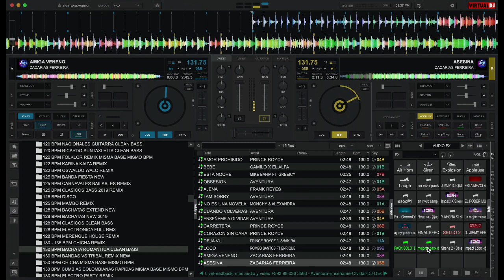PACK BACHATA EXTENDS RMX 2022 LOS MAS SONADOS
✅𝐀𝐪𝐮𝐢 𝐥𝐞𝐬 𝐭𝐫𝐚𝐢𝐠𝐨 𝐞𝐬𝐭𝐞 𝐒𝐮𝐩𝐞𝐫 𝐏𝐚𝐜𝐤 👇🏻

🚨🚨‼️⚠️ NOTA ⚠️ MUY IMPORTANTE sobre los links mega acaba de tirarme la cuenta y no boy poder mantener los links de los packs que subo por mucho timpo amigos los que me siguen PILAS DESCARGASE LO MAS PRONTO ANTES QUE SE CAIGA EL LINK 🤝

✅  PASSWORD 👉 COMENTA Y LIKE 👍🏻  LINK DIRECTO SIN CORTES 👍🏻

✅SIGEME EN Instagramhttps:dj_jimmy_inthemix

ELÑAÑITOMIX✅ SIGEME PARA MAS CONTENIDO PACKS TODO LOS DIAS
PASSWORD 👉  NO PASS🤝

 🤝AMIGO NOTE OLBIDES LA MANITO PARIBA 👍🏻SERIA DE MUCHA AYUDA PARA SEGIR SUBIENDO MAS CONTENIDO GRACIA